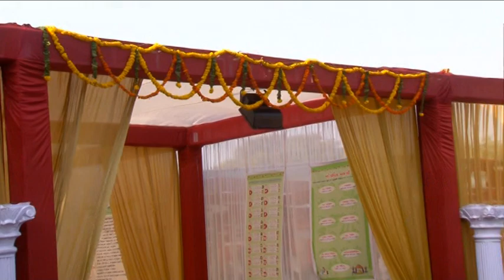ભાગ-2 || સપ્તમ્ સમૂહ લગ્નોત્સવ ||અમદાવાદ ઝોન || તા.01-11-2017(તુલસી વિવાહ)